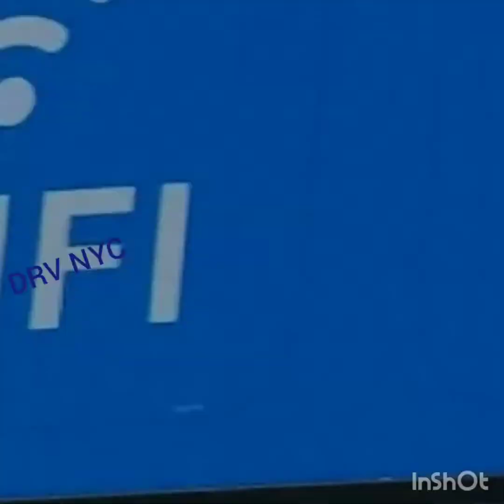DRV NYC SO DAMN STREET GET RIGHT PEOPLE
U see it